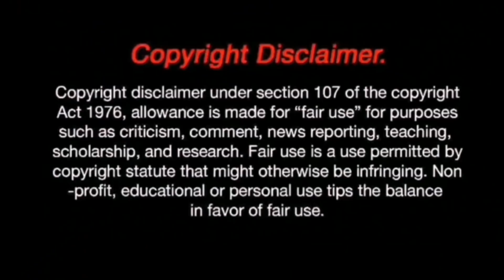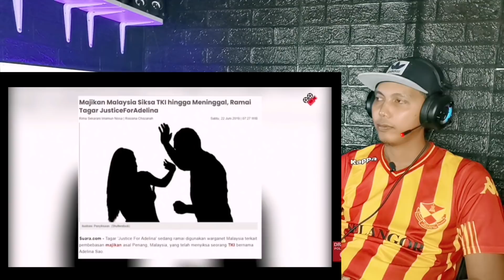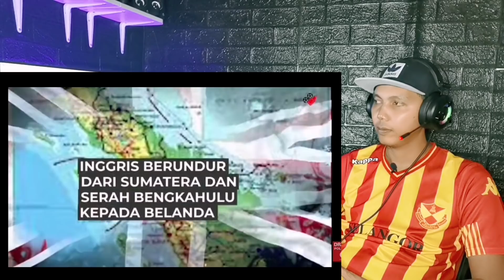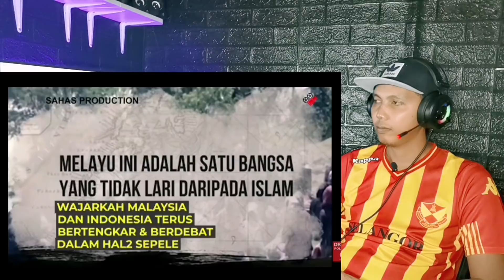MUSUH SEBENAR MALAYSIA🇲🇾 dan INDONESIA🇮🇩, Janganlah kita Diadu domba. -🇲🇾Reaction-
SUPPORT CHANNEL INI=DRAMA POLITIKUS